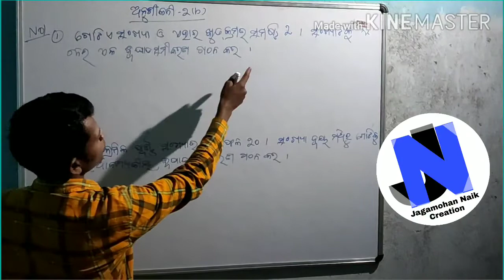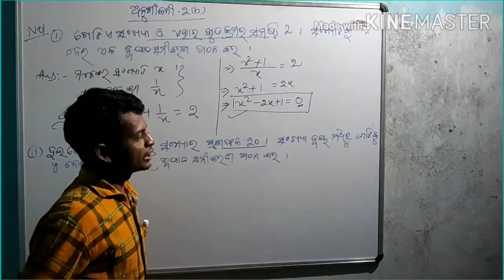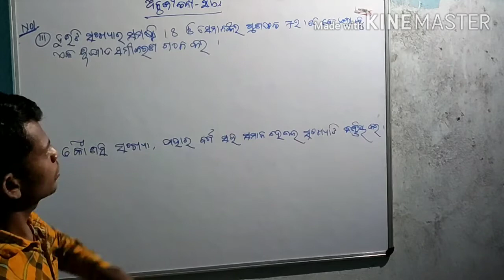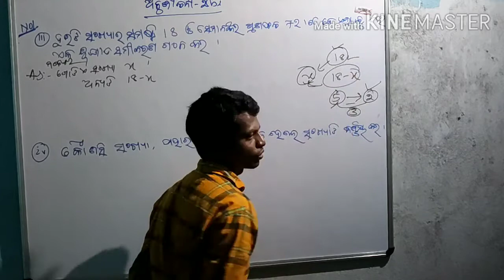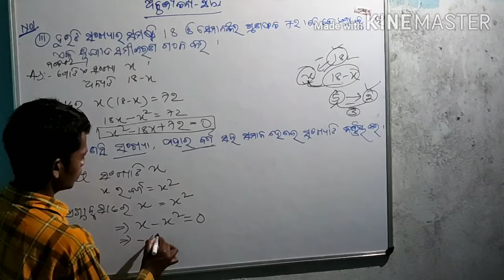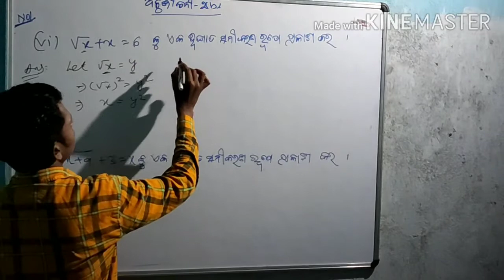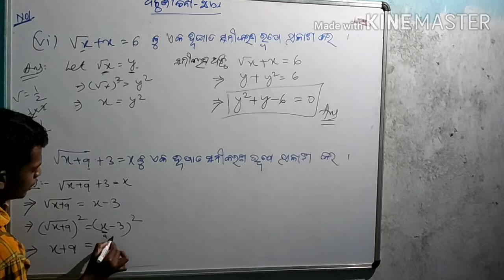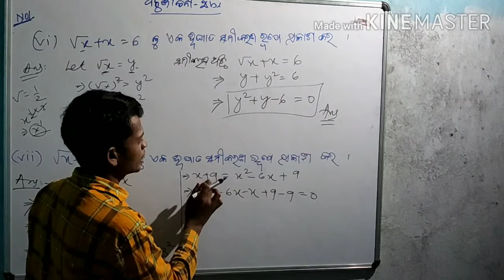Class X Math,Quadratic Equation(ଦ୍ଵିଘାତୀ ସମୀକରଣ) Exercise 2(B)No1, ଅନୁଶୀଳନୀ 2(B),No.1,short question